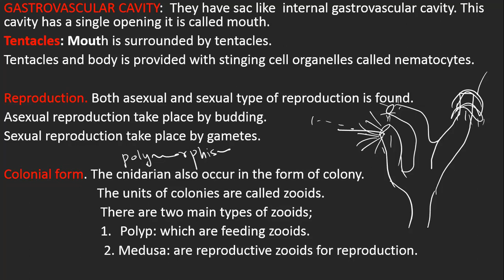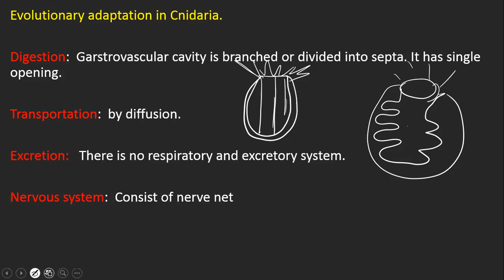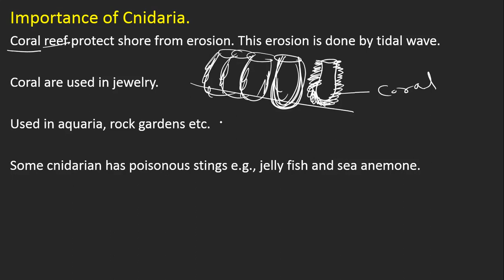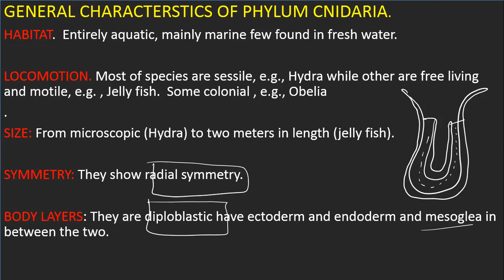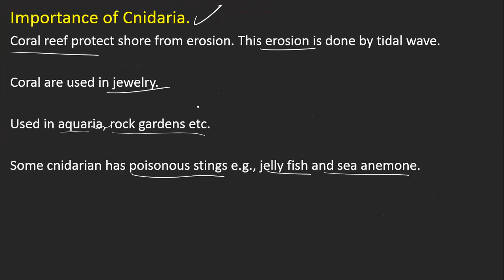Phylum Cnidaria . xi Biology NBF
1. write down three diagnostic characters of phylum cnidaria.
2. Why phylum Cnidaria is named so?
3. what are the functions of polyp and medusa in colony.
4. how cnidarian are harmful for us.